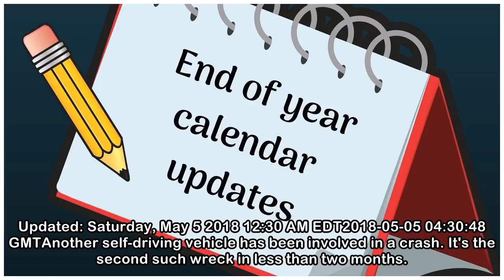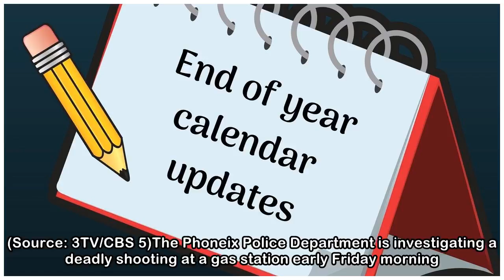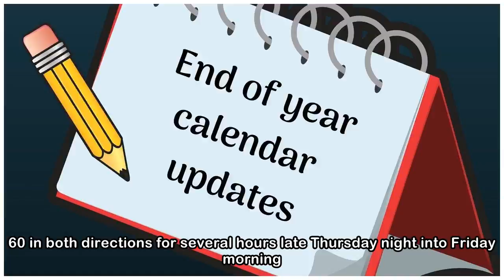Some districts now extending school year after teacher walkout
Updated: Saturday, May 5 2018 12:30 AM EDT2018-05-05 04:30:48 GMTAnother self-driving vehicle has been involved in a crash. It's the second such wreck in less than two months. This time it was a Waymo...